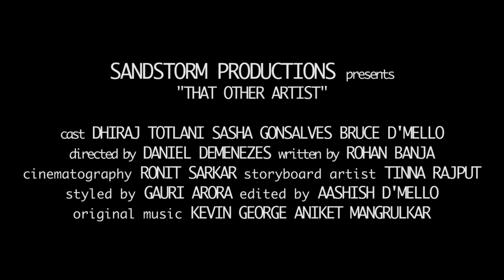That Other Artist [Trailer]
A trailer for a film made for the 48 Hour Film Project, Mumbai.

Cast - Dhiraj Totlani, Sasha Gonsalves, Bruce D'Mello
Directed by Daniel DeMenezes
Shot by Ronit Sarkar
Written by Rohan Banja
Edited by Aashish D'Mello
Storyboard by Tinna Rajput
Styled by Gauri Arora
Original Music by Kevin George and Aniket Mangrulkar

Screening at the Pelicula Auditorium, Whistling Woods International, Goregaon on 24th of November 2012 from 11am- 6pm.